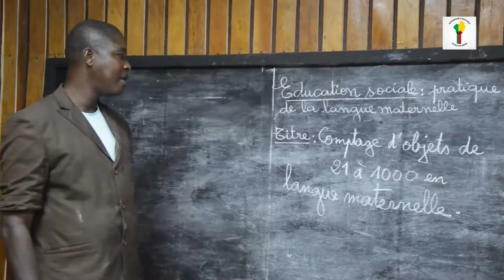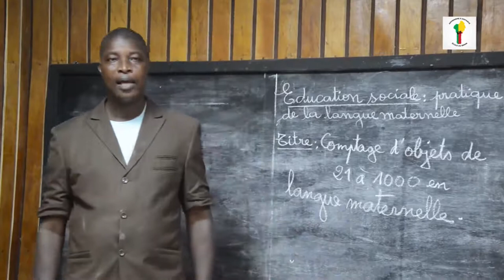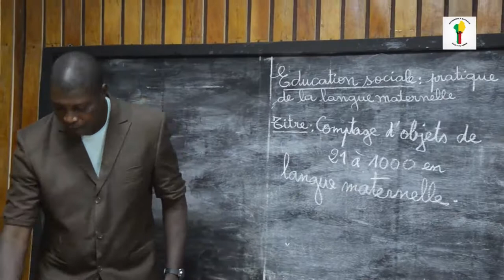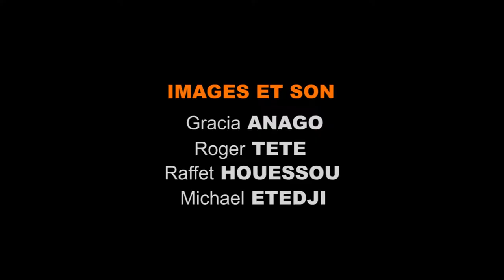Education Sociale CM2: Pratique de la langue maternelle.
Classe : Cours Moyen 2 (CM2)
Matière : Education Sociale
Notion : Pratique de la langue maternelle
Enseignant : Zéphérin Codjo TOVIDEDJO